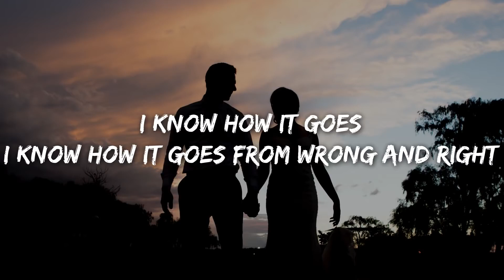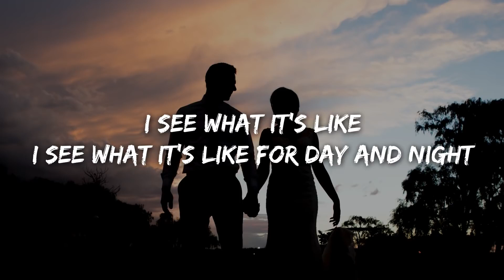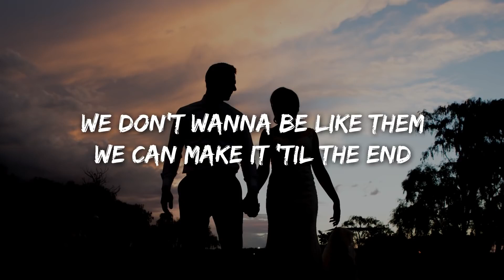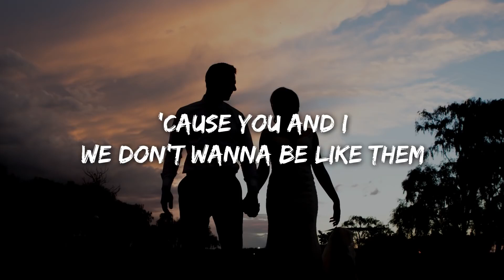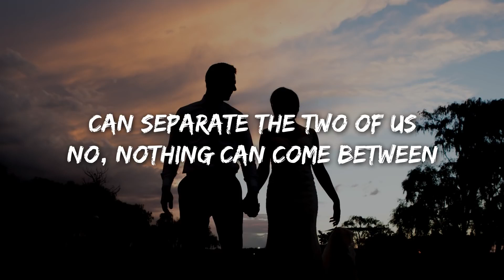One Direction - You & I (Lyrics) | Lyrics Point